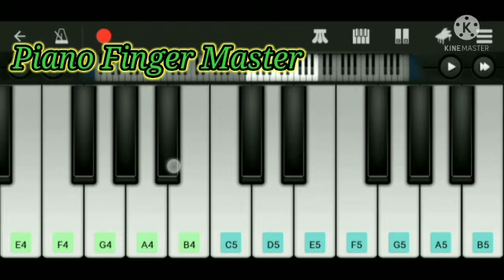Coca cola tu on piano | coca cola piano tutorial | Kartik Aaryan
About This New Video-Hello guys,I am back with my another piano tutorial on coca cola song . The Song Coca Cola from Movie Luka chuppi . Coca Cola Lyrics from “Luka Chuppi“. The Brand New Version of Coca Cola Song sung by “Tony Kakkar“, “Neha Kakkar” Music of the new song is Recreated by Tanishk Bagchi. while Lyrics are penned down by Tony Kakkar, Mellow D. The Movie features Kartik Aaryan, Kriti Sanon. The Song with awesome beats with good lyrics. Kartik Aaryan Fans check it out. So Guys learn it and play it easily on your piano/ keyboard.

Lyrics:-Sanwali Saloni Adaye Manmoni
Teri Jaisi Beauty
Kisi Ki Bhi Nahi Honi
Thande Ki Bottle
Main Tera Opener
Tujhe Gat Gat Main Peelu

Coca Cola Tu, Shola Shola Tu

Gym Shym Karta Hu
Ted Mera Lean Aa
Ni Tu Boldi Ae Galla
Jive Chaldi Machine’aa
Ni Tu Chovi(24) Ghante Vekhdiyan
Scoby Dooby Do
Halle Rehan De Na Boli
I Love You…!
Pehle Khol Le Tu Botal
Galiyo Peh Jave Raula Yun
Ki Saare Bole Tujhe Coca Cola Tu

Ae Ae Coca Coca Co Co… Coke…

Na Samajh Tu Coca Cola
Main To Whiskey Di Botal
Mera Ek Sip Hi Hai Kaafi
Hone Ko No Shot
Chakhna Manaa Hai
Rukna Manaa Hai
Mujhe Peele Zara Aa Tu

Mere Hontho Se Lagte Hi
Dil Mein Dhak Dhak Hoti Hai
Baaki Saare Thande Thande
Tu Hi Sabse Hottie Hai
Kyu Sarmaye, Baahon Mein Na Aaye
Meinu Lagdi Patola Tu

Tu Meri, Tu Meri
Haye Dil Ki Payaas Bujhana
Din Bhar Ki Thakan Mitana